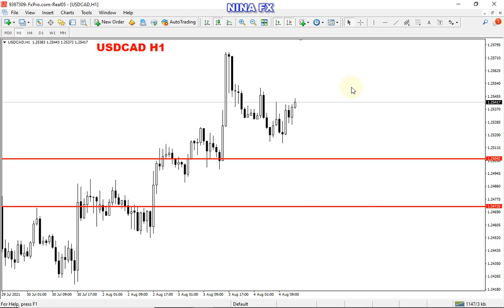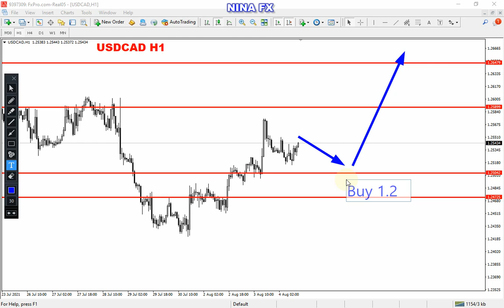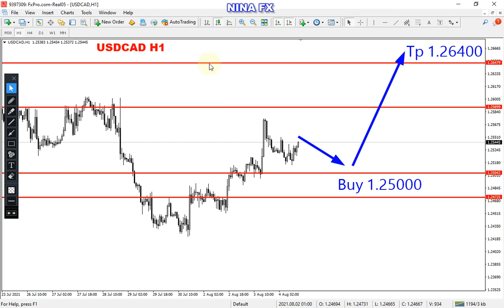USDCAD Analysis for Thursday August 5, 2021 by Nina Fx